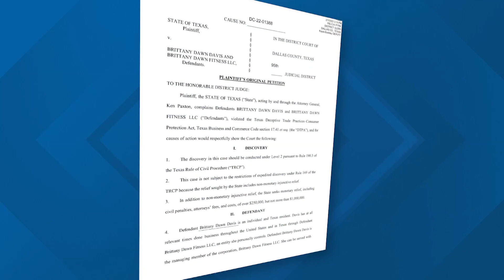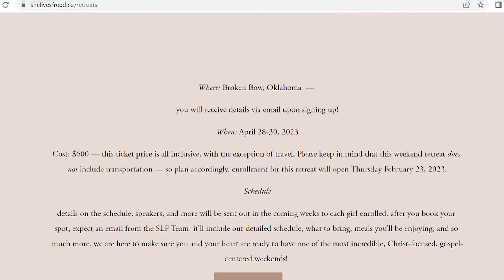North Texas fitness influencer who allegedly scammed customers settles with state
Brittany Dawn Davis was being sued by the state after they alleged she scammed thousands of customers by not delivering fitness and nutrition plans.